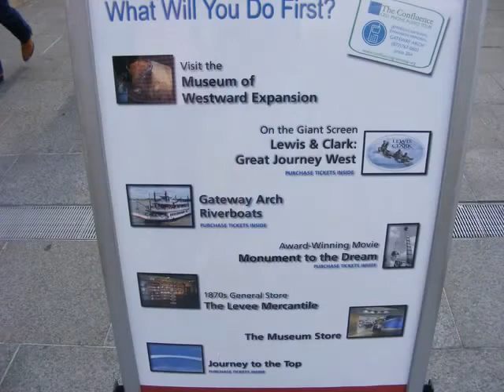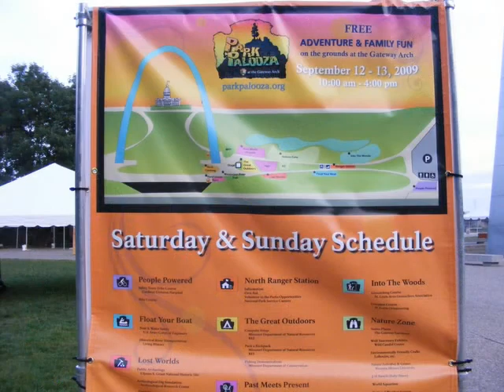BANG BANG RUSSIA St Louis, Missouri Gateway Arch